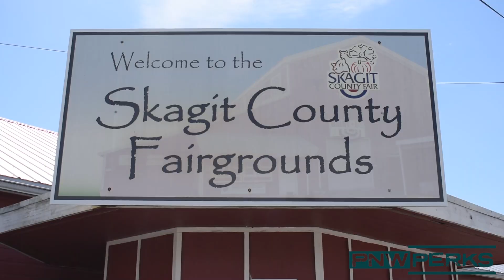Skagit County Fair PNW Perks Promo Video